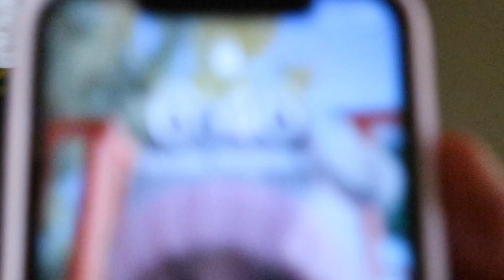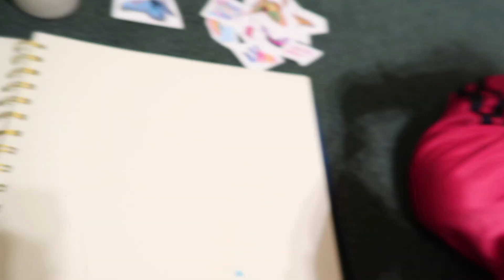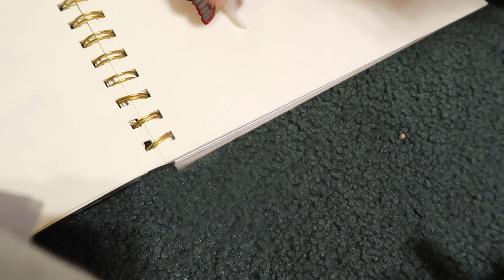NEW MORNING ROUTINE!! (New job)